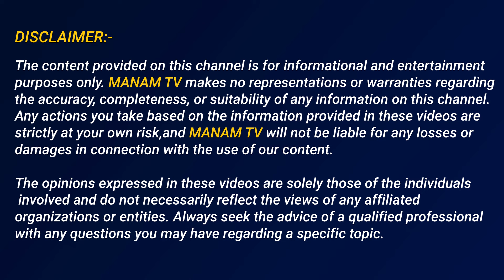జైల్లో గంజాయి బిత్తరపోయిన పోలీస్ అధికారులు | Vizag Central Jail Latest News